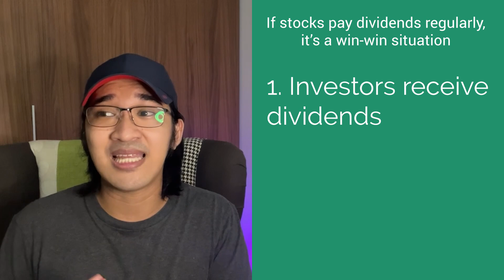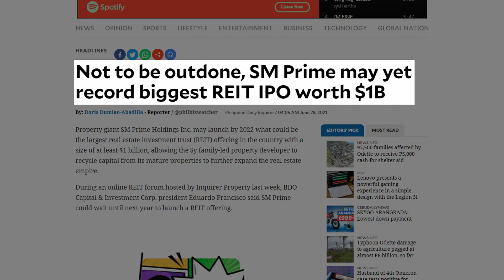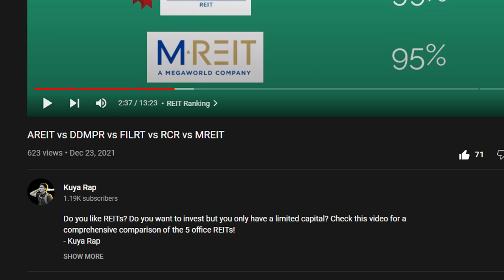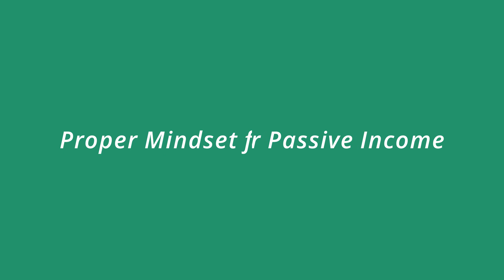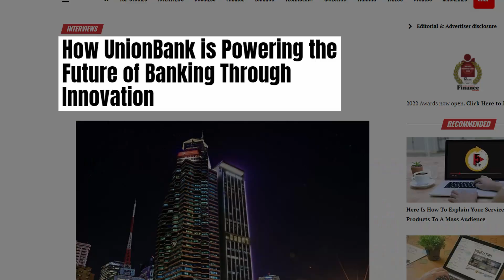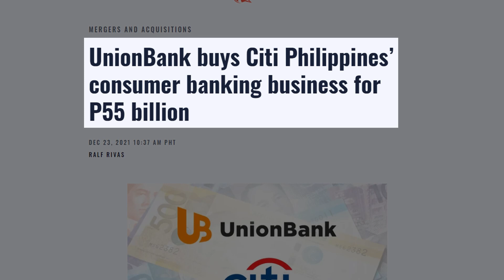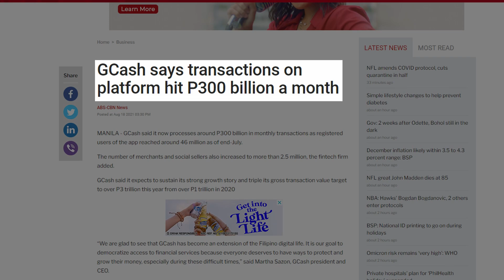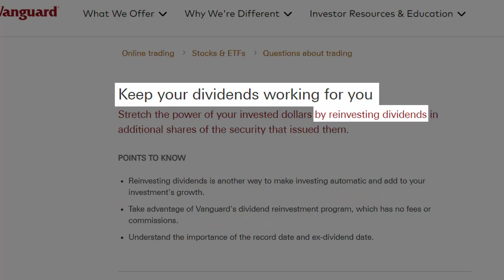How I Make My Money Work Hard for Me (Dividend Investing)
Excited to share with you how much dividends I received for the past 12 months! If you love dividends like me, then you're in for a treat!
- Kuya Rap

0:00 Intro
0:47 Dividend source 1
2:20 Dividend source 2
4:50 My past annual dividends
5:33 Proper mindset for passive income
7:22 Dividend breakdown per month
12:37 Reinvest everything